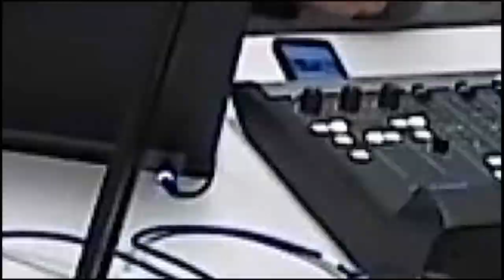ONTV: Create. Communicate. Connect.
A quick look at what ONTV offers the community.